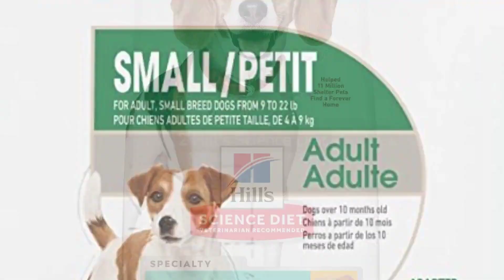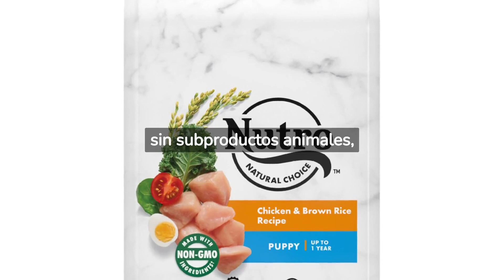Las MEJORES MARCAS de alimento para perros 🐶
Si eres dueño de un perro, sabes lo importante que es darle la alimentación adecuada para mantenerlo saludable y en forma. En este video, vamos a hablar sobre las mejores marcas de alimento para perros en el mercado y cómo elegir la mejor opción para tu mascota. Acompáñanos a descubrir cuáles son las marcas más populares y de mayor calidad en el mundo de la alimentación canina. ¡Tu perro te lo agradecerá!